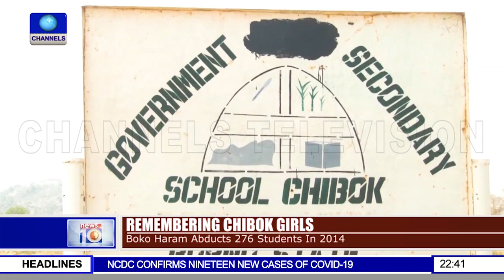Over 100 Chibok Girls Yet To Be Released Six Years After